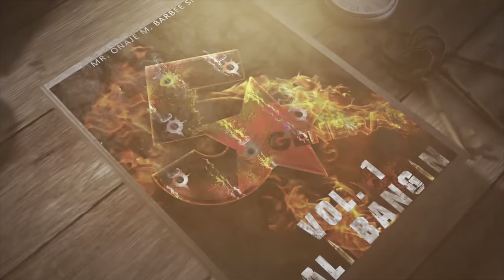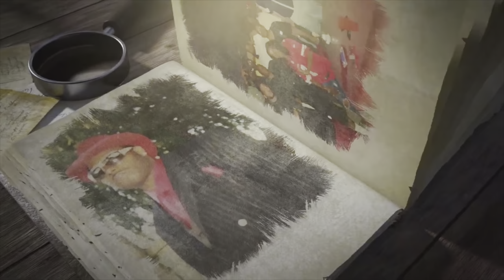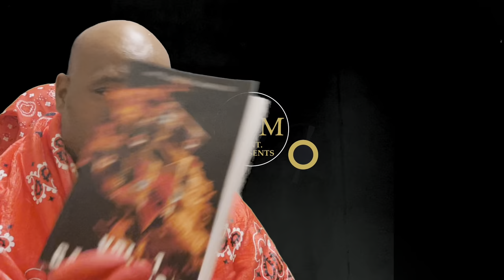PRISON STORIES||GANG BANGING ON CRIPS|| POLICE SMELL WEED SMOKE|| AUTHOR ONAJE 'GANGSTA BOI' BARBEE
This Channel Promotes Nothing Negative!
We only wish to help and assist the next Generations to go down the same roads, stumbling blocks, and mistakes that I made it! GOD LOVES YOU! I LOVE YOU!

To any Law enforcement agencies these stories are my fantasy. Some stories may be similar to stories heard about the present or past. Trust it is purely fictional…
We only wish to help and assist the next Generations to NOT go down the same roads, stumbling blocks, and mistakes that I did! GOD LOVES YOU! I LOVE YOU!
in hopes of informing the youth of things ahead if traveling down this solemn road.
This episode I describe the trial and errors of the system. Me being a representative of the bloods I have endured the struggle of staying solid and not breaking. Growing up in San Diego California to New York to the Uk.. It is the same struggle. The Crips, Bloods, Piru's, gangster disciples, black disciples, Latin Kings, Sur 13, North 14, hoovers, thugs, gangsters, we are all a unique function that love there community..
King Gangsta Ern
King Ra'Son 'Baby Wood' Evans
King Lil Goddi
Court Tv
Artwork By YB
Special Thanks
The City Of San Diego
The community Of Skyline
San Diego Bloods
San Diego Crips
Song By Gdre80 & LK 'Already Know
Bizzle- 'Poppin'